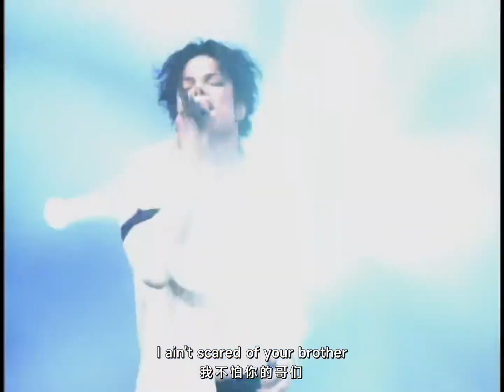流行音乐天王 Michael Jackson 在 MTV Video Music Awards 的 “神级表演”‼️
1. 迈克尔·杰克逊是美国男歌手、词曲作家、唱片制作人、舞者、演员、慈善家。被尊称为 “流行乐之王”（King of Pop）。迈克尔杰克逊在音乐、舞蹈、时尚方面的巨大贡献，加上备受关注的个人生活，使他成为全球流行文化的代表人物。🕴️👑

2. MTV 音乐视频大奖（英语：MTV Video Music Awards，简称 VMA），是由 MTV 自 1984年开始颁发的美国流行音乐奖项，颁奖典礼通常于每年 8月底或 9月初举行，奖杯为登月宇航员雕像，这也是 MTV 早期的象征。与其他流行音乐颁奖典礼相比，VMA 的取向更侧重于青少年的口味。到 2001年，VMA 已成为人们竞相追逐的奖项。🏆🎶

尽管它始于 1984年，但它并不是最古老的 MTV 颁奖典礼。

注：有些中文字幕翻译不正确，敬请见谅

1. Michael Jackson was an American singer, songwriter, dancer, and philanthropist. Known as the "King of Pop", he is regarded as one of the most significant cultural figures of the 20th century. During his four-decade career, his contributions to music, dance, and fashion, along with his publicized personal life, made him a global figure in popular culture. Jackson influenced artists across many music genres. Through stage and video performances, he popularized complicated street dance moves such as the moonwalk, which he named, as well as the robot. 🕴️👑

2. The MTV Video Music Awards (commonly abbreviated as the VMAs) is an award show presented by the cable channel MTV to honor the best in the music video medium. Originally conceived as an alternative to the Grammy Awards (in the video category), the annual MTV Video Music Awards ceremony has often been called the "Super Bowl for youth", an acknowledgment of the VMA ceremony's ability to draw millions of youth from teens to 20-somethings each year. By 2001, the VMA had become a coveted award. 🏆🎶

0:00 Opening
3:26 Billie Jean
6:27 Dangerous
11:27 You Are Not Alone